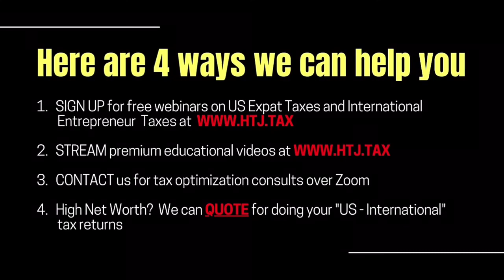[ Offshore Tax ] How to pick the right International Tax Team?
Here are five things to consider in choosing your advisor
Firstly, the advisor needs to be part of a team. It is doubtful that one person knows everything. Furthermore, everyone has heard horror stories of one-person shows that disappear, get swamped with work, or fall ill with no one to cover for them. You need a team.
 Secondly, your team needs to be qualified in multiple jurisdictions. If, for example, you’re an American in Scotland? Then it would be best if you have a team with US and UK-qualified members. It’s not enough that your consultant knows US taxes because so many provisions of UK tax law and the US/UK treaty modify how your case may be treated.
Thirdly, your team should be multilingual. There are too many nuances of tax law that get lost in translation. So if you’re an ex-pat in China and your international tax team includes no Mandarin speakers, or you’re in Jakarta, no one on the team speaks Bahasa Indonesia? Then it’s time to find another tax team.
Fourthly, your team should be proactive in keeping up with changes in tax law. Question your prospective tax consultant carefully. If you need someone that is US-qualified, he/she must speak expertly about radical changes to the way foreign-owned businesses are now being taxed. If you need someone who is Philippines-qualified, they must have an expert opinion on Train 1 vs. Train 2, etc., etc. If they are not keeping up with changes in the law, you may eventually get in trouble.
Fifthly, please ask about fees. If your US tax consultant does not have a clear and easy-to-understand schedule of your expenses, you may be in for a surprise bill at the end of the process.

TIMESTAMPS:
0:00 INTRO
0:10 How to pick the right International Tax Team?
0:40 Usually, not that popular the right tax team
1:00 they have rules and right conduct with license.
1:58 when someone exposes in three or four jurisdictions without having a qualified international tax team.
4:20 Our team qualifies in multiple jurisdictions.
5:10 OUTRO

DERREN JOSEPH:
How do you tell what the right tax team is to work with that? That's a great question. And at the end of the day, obviously, it's a personal choice. Ideally, you want someone who's qualified, they must have some sort of license, they must have some skin and game, and chances are they would not be popular. And here's what I mean by that. When you are licensed to practice in, at least in an advanced economy, so like Europe, the UK, North America, Australia, and New Zealand, right? They, you have a license to practice as a tax advisor or tax accountant, or tax lawyer. There are rules around your conduct, right? There are rules around your conduct. Like when I started this like stream, I had to say that, you know, hey, nothing I'm saying here should be considered as advice. I'm having a general conversation. General principles, you need to sit with a qualified advisor to get actionable intelligence, right? To get an action plan for moving forward, to help you with tax returns, and help you structure.